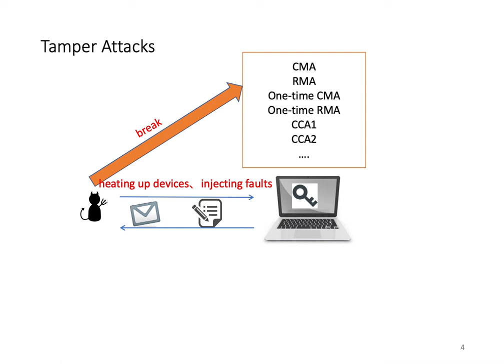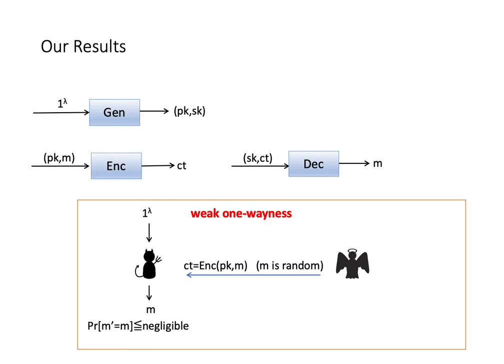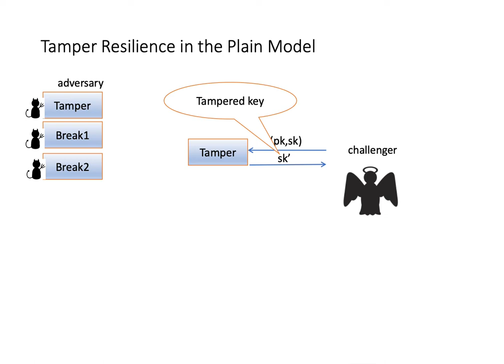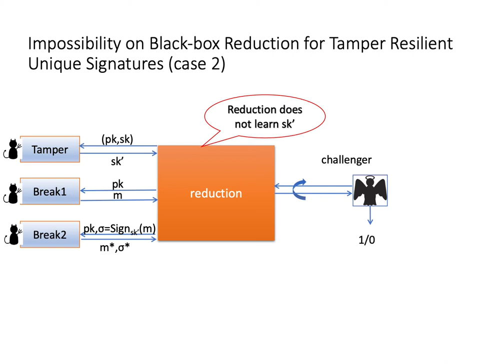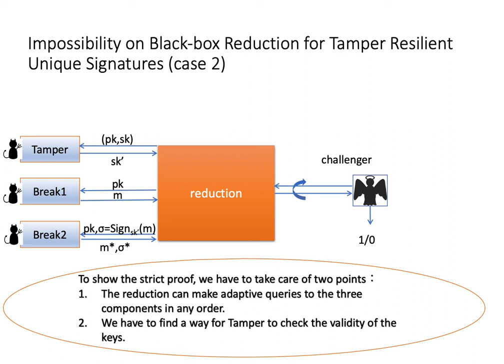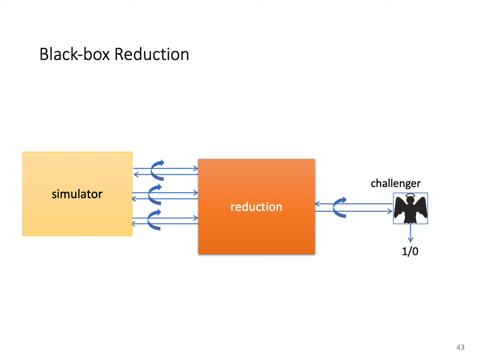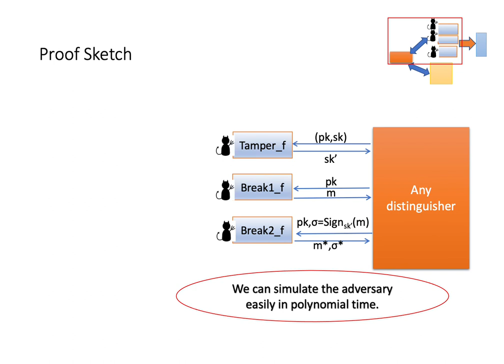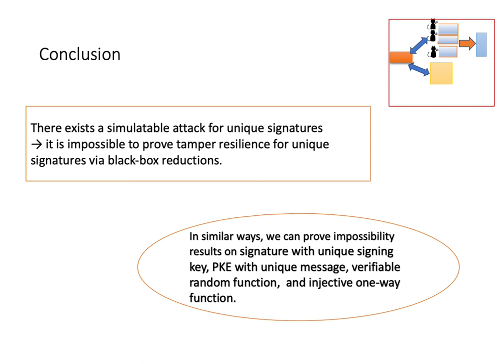Impossibility on Tamper-Resilient Cryptography with Uniqueness Properties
Paper by Yuyu Wang, Takahiro Matsuda, Goichiro Hanaoka, Keisuke Tanaka presented at PKC 2021